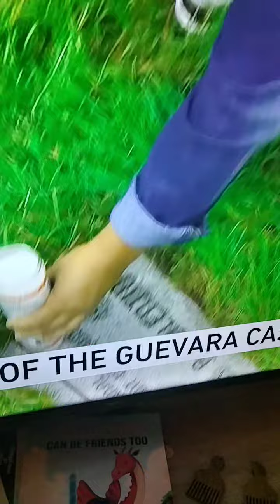No pill can fix when you been falsely arrested Money Can't mend a broken heart.